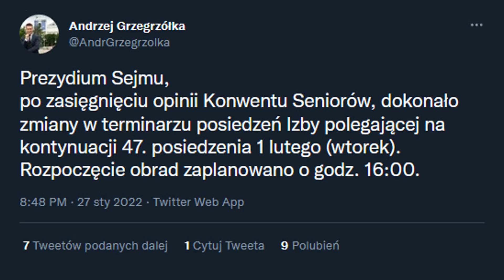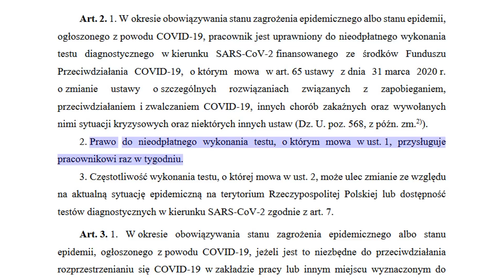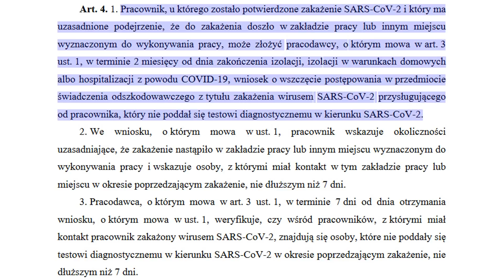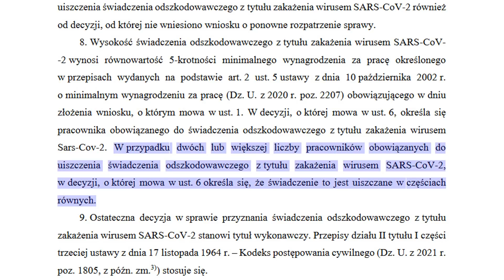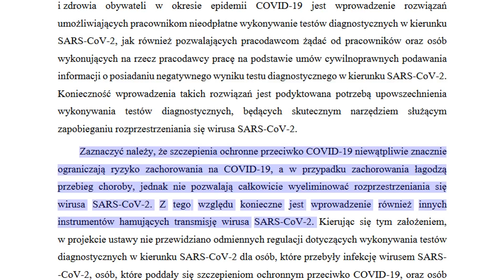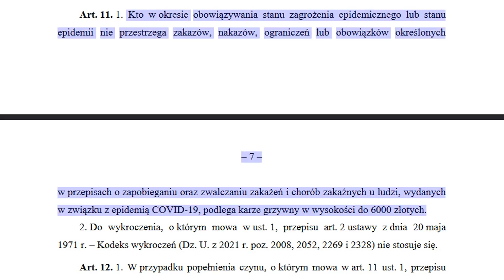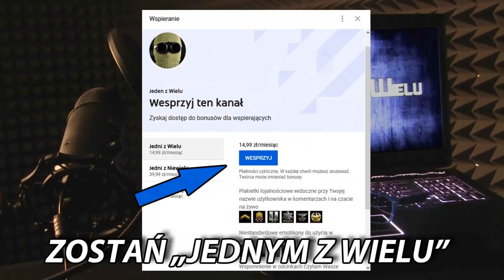Absurdalne zapisy ustawy Lex Hoc 2.0 - Druk 1981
Prawdopodobnie 1 lutego 2022 roku na 47 posiedzeniu Sejmu IX kadencji, omawiana zostanie kolejna odsłona ustawy o weryfikacji covidowej, znanej również pod nazwą Lex Hoc / Lex Kaczyński / Lex Rychlik / Lex konfident – Jest to projekt ustawy z druku 1981. Jednym ze zwolenników wprowadzenia zapisów tej ustawy jest poseł PiS Bolesław Piecha, który z pełnym przekonaniem przekonuje do słuszności wprowadzenia Lex Hoc.